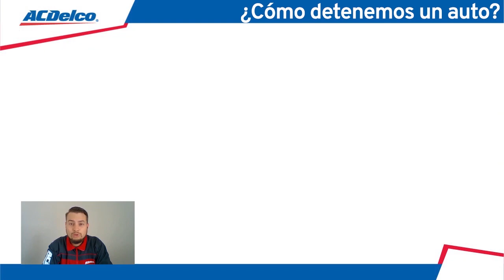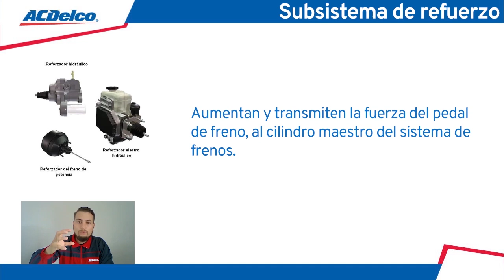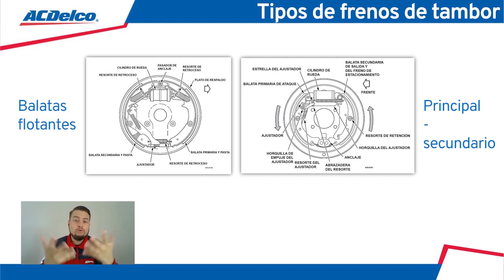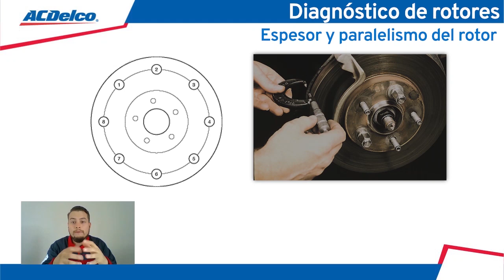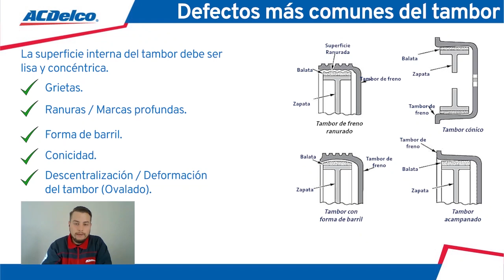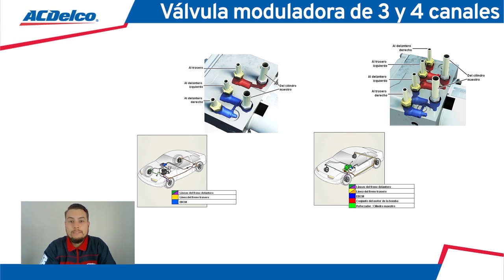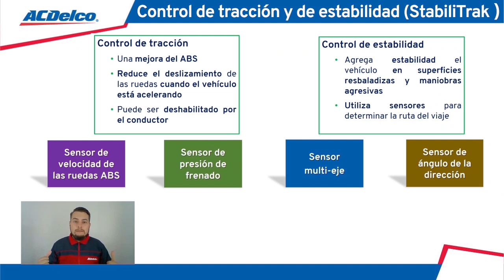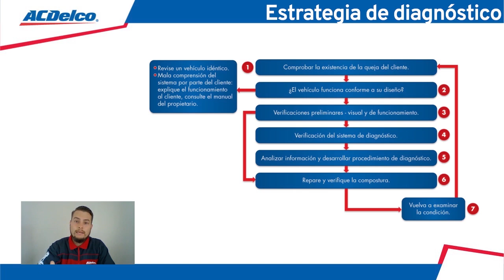Sistema de Frenos ACDelco